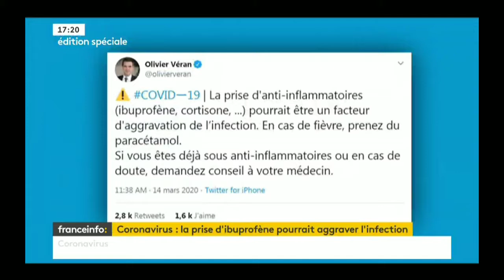franceinfo: | Emmanuel Grabey , 17h20 | 14 Mars